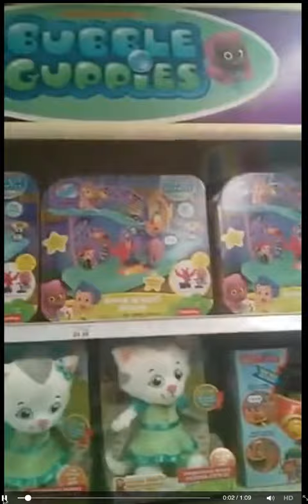Toys R Us Video Bubble Guppies Display